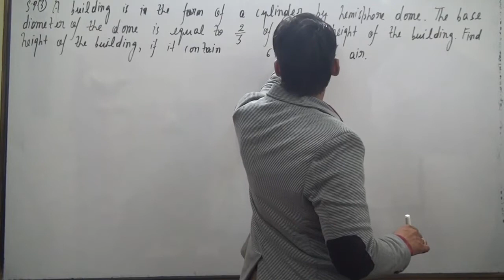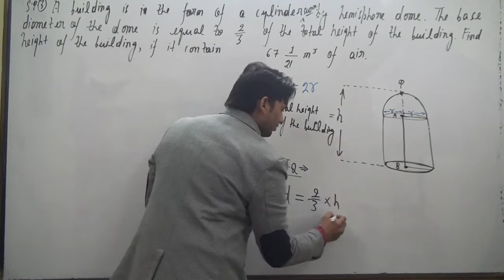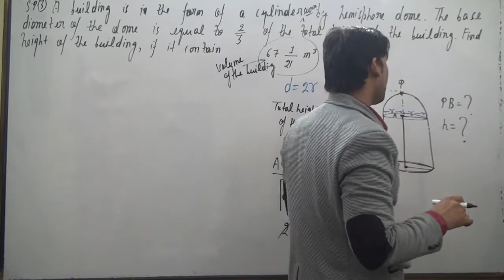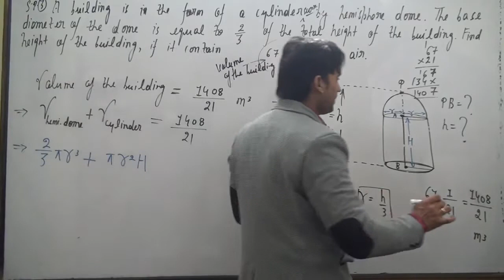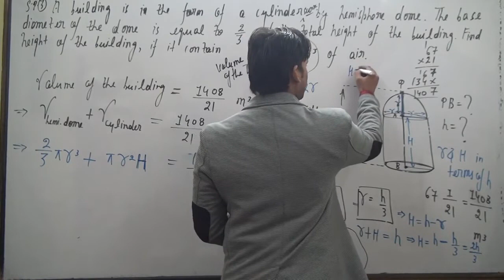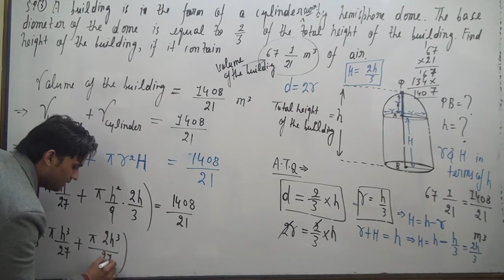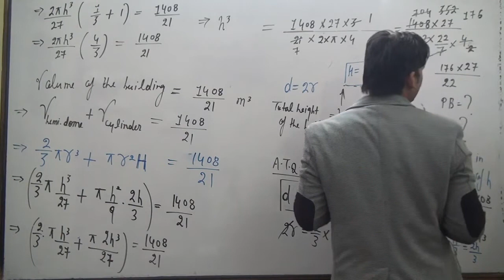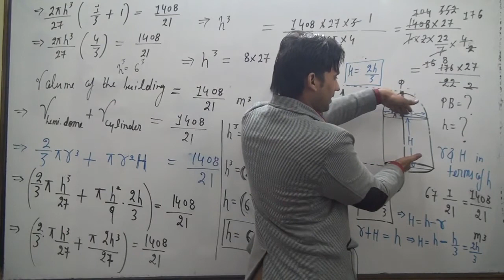A building is in the form of a cylindersurmounted by a hemispherical dome (see Fig. 12.12). The bas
A building is in the form of a cylinder
surmounted by a hemispherical dome (see Fig. 12.12). The
base diameter of the dome is equal to
2
3 of the total height of
the building. Find the height of the building, if it contains
1 67
21 m3
 of air.